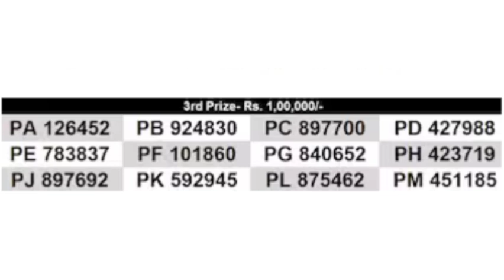Kerala karunya plus KN-527 lottery Result Today 27.06.2024 kerala lottery result today 27 June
Kerala karunya plus KN-527 lottery  Result Today 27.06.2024 Kerala Lottery Result Today 27 June 2024
 kerala lottery result today live kerala lottery result today live 3pm video
Kerala karunya plus KN-527 lottery Results Today on 27 June 2024 | Kerala Lottery result today
kerala result update
Kerala lottery R
Kerala lottery 100k
rks lottery
R update 100k
msn today
trend malyalam
Kerala lottery live result
kerala state result today

. keralalotteryresult keralalotteryresultoday kerala lottery result kerala lottery result today kerala lottery result today live kerala lottery result live kerala lottery result today live 3pm video
1 Kerala lottery result 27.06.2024
2 Kerala lottery
3 Kerala lottery today result
4 Kerala lottery result  karunya plus KN-527 lottery
5 Kerala lottery result karunya plus
6 karunya plus KN-527 lottery
7 KERALA LOTTERY 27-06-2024 RESULT 1 Kerala lottery result 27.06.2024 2 Kerala lottery 3 Kerala lottery today result 4 Kerala lottery result win win  5 Kerala lottery result karunya plus KN-527 lottery
 6  karunya plus lottery 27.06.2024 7 KERALA LOTTERY 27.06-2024 RESULT

WIN-WIN Lottery – Monday (W series ). ...

Sthree Sakthi Lottery – Tuesday (SS Series). ...

Fifty Fifty Lottery – Wednesday (FF series ).

Karunya Plus Lottery – Thursday (KN series). ...

NIRMAL Lottery – Friday (NR series). ...

Karunya Lottery – Saturday (KR series). ...

Akshaya Lottery -sunday (AK series). . ...

Pournami Lottery – Sunday (RN series ).